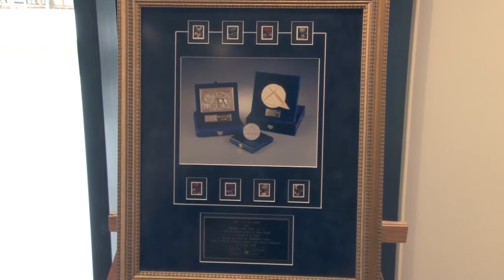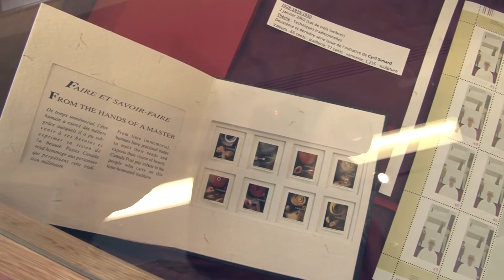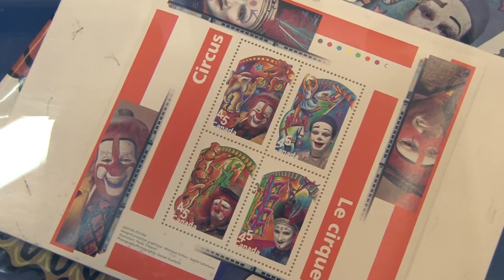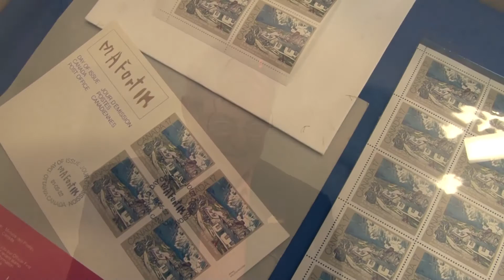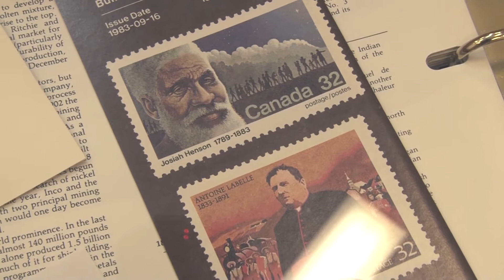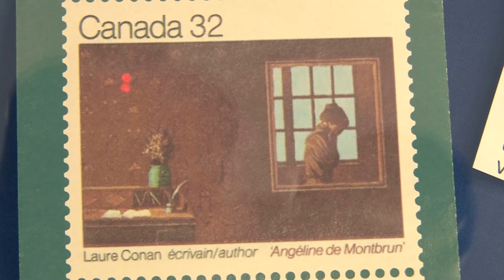Vernissage Charlevoix en philatélie 20181120